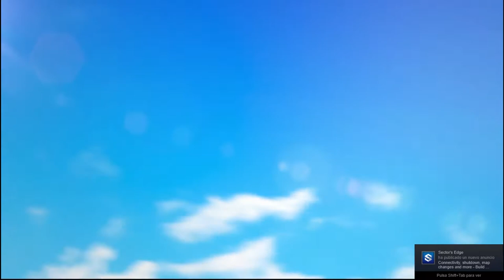Dragon Quest XI ecos de un pasado perdido// Comienza una Gran aventura #1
(☞ ͡° ͜ʖ ͡°)☞ Hola Gente Bonita, nos encontramos en otro Video o directo dependiendo la ocasión. De Verdad espero que nos diviértanos a lo grande y saquemos una gran partida , y si perdemos en el intento,  lo principal es la Diversión, las sonrisas y pasarla Más que bien. (/^▽^)/

▄︻̷̿┻̿═━一  Compartí el Video

( ︶︿︶)_╭∩╮ si venís con MALA ONDA no tengo la culpa de que ella no te Ame, Mejor te quedas callado y disfrutas.